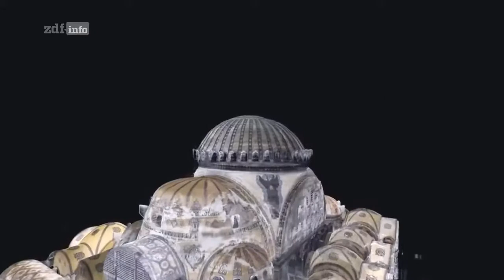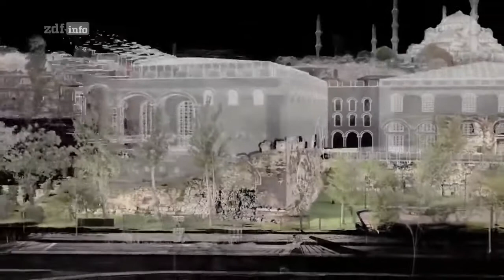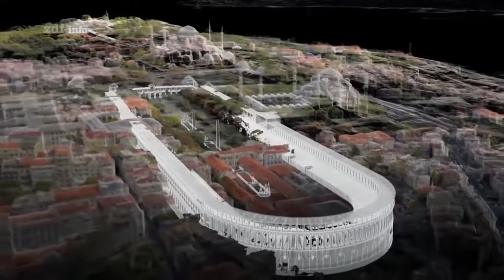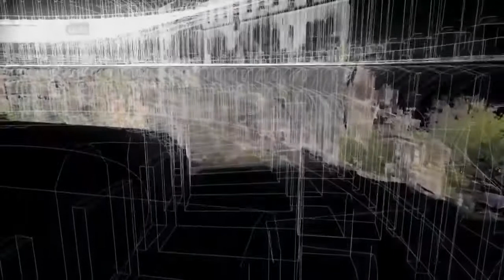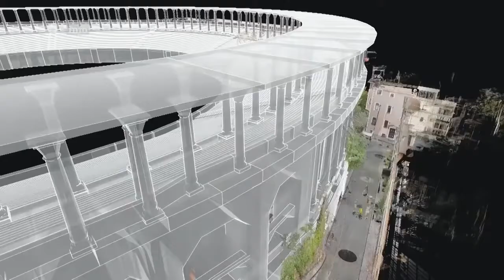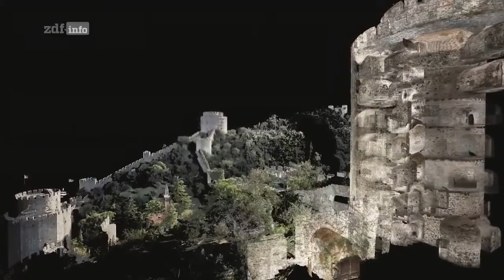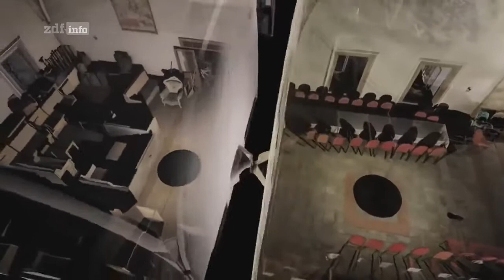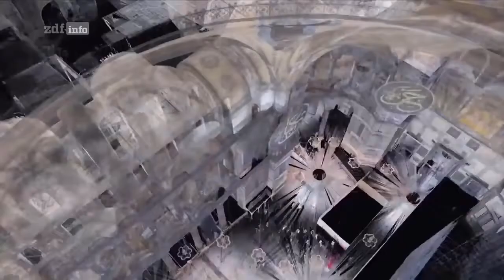DOKUMENTATION Istanbul Geheimnisvolle Unterwelt DOKU 2022